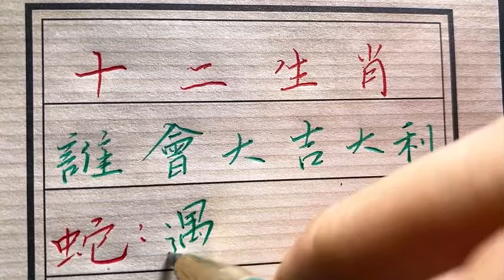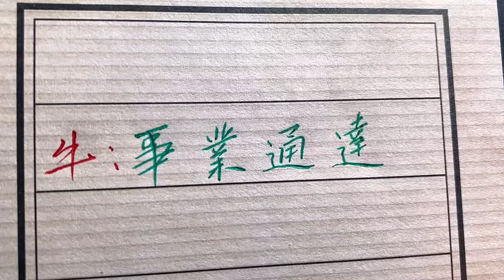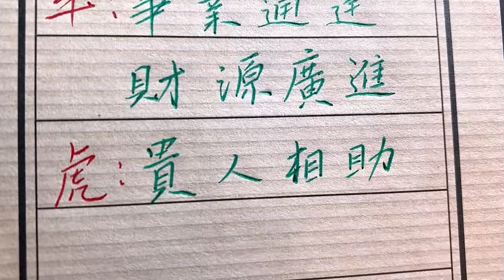十二属相最近睡会大吉大利呢